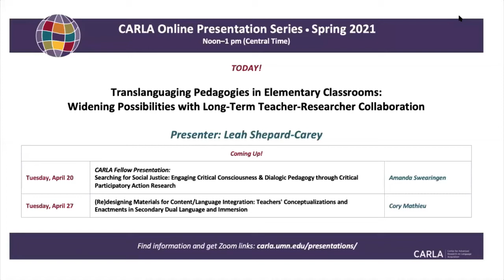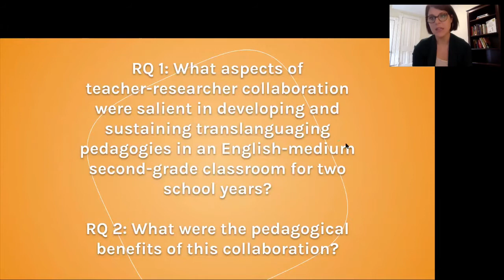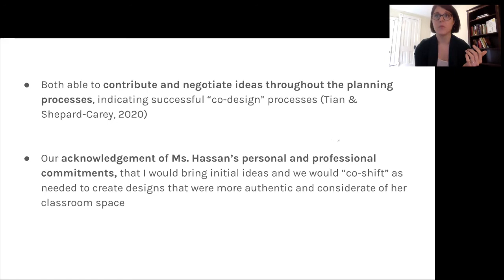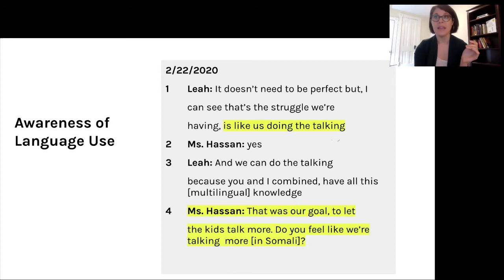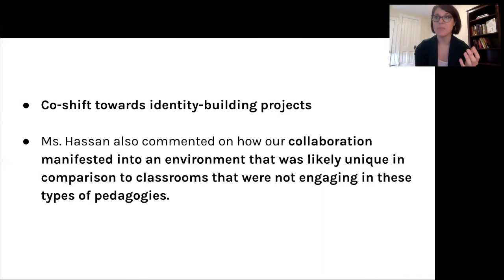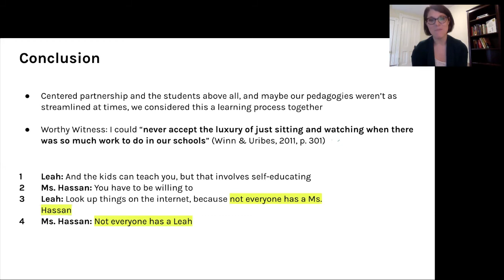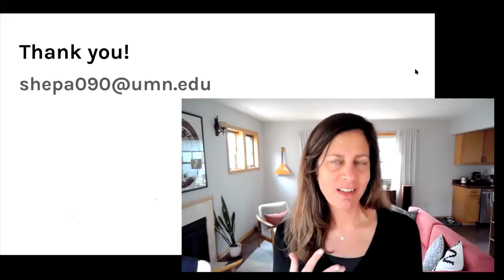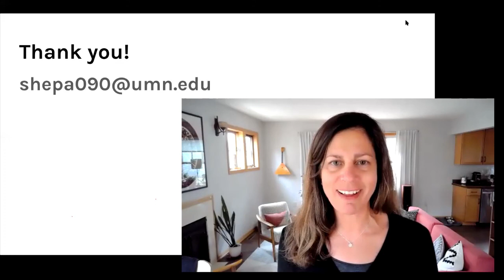Translanguaging Pedagogies in Elem Classrooms: Possibilities with Long-Term Tchr-Researcher Collab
Translanguaging pedagogies demand resistance to the monolingual subjectivities inherent in school systems, yet there are several ideological, ecological, and practical obstacles in implementation (Allard, 2017). As such, teacher-researcher collaboration is one way to push-back and create sustainable change (Tian & Shepard-Carey, 2020). While a growing number of studies surrounding translanguaging pedagogies have utilized collaborative approaches (e.g. Daniel et al., 2019; Liu et al., 2020), few studies have interrogated these approaches in detail. As such this study elucidates how relational dynamics, ecological structures, history, and power shaped collaborative processes and possibilities surrounding translanguaging pedagogies in a linguistically- and culturally-diverse second grade classroom. Drawing on ethnographic methods in connection to a larger multi-year participatory design research study (Bang & Vossoughi, 2016), this study further explores the role of collaboration in developing translanguaging pedagogies with my research partner, Ms. Hassan. Qualitative thematic analysis demonstrated several emergent findings: (a) that the teacher perceived that long-term collaboration not only strengthened students’ multilingual identities and learning processes, (b) facilitated transformative change in ideologies surrounding multilingualism and, (b) further inspired critical thinking and resistance to school norms and policies. I conclude the presentation with discussion of implications for research and teaching.

Presenter: Leah Shepard-Carey is a Ph.D. candidate in Second Language Education in the Department of Curriculum and Instruction at the University of Minnesota. As a former public school educator, her research focuses on fostering multilingualism and multilingual literacy practices in early childhood and elementary English-medium classrooms.

This presentation is cosponsored by the Second Language Education Program in the Department of Curriculum and Instruction.